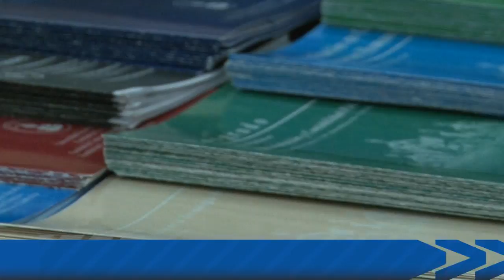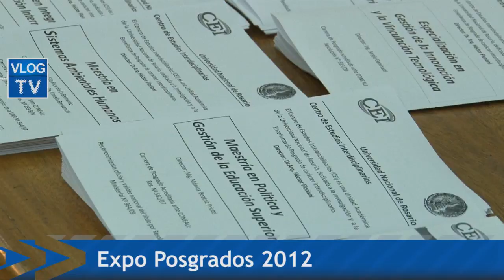Expo Posgrados 2012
Se realizó una exposición con la oferta de posgrados de las 12 facultades y del Centro de Estudios Interdisciplinarios de nuestra universidad. Hubo conferencias sobre la Posdoctoración y se conocieron las actividades que desarrolla cada carrera.